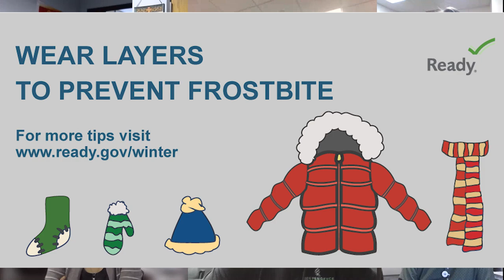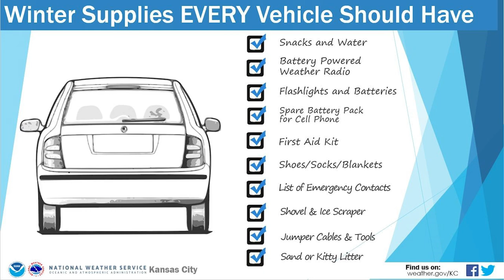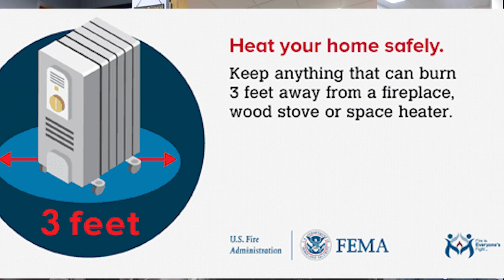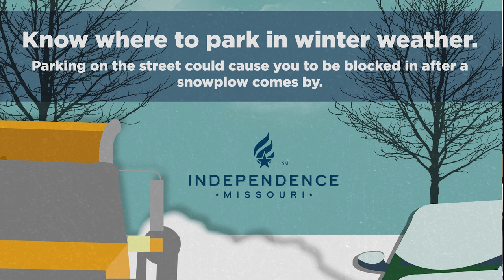Preparing for severe winter weather - December 2022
As we prepare for the winter weather later this week, we spoke with the Independence Health and Animal Services Department, Fire Department, Municipal Services Department, Police Department, Power and Light Department, and Water Department. They discuss why this storm is so dangerous, how to plan, steps you can take throughout the storm and more Information to know:

- Find more information on how to prevent freezing pipes and what to do if your pipes freeze at indep.us/frozenpipes